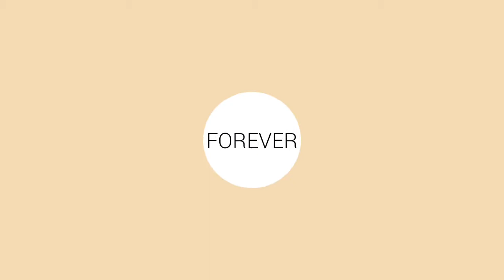ห้าทับสอง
My MiniMovie - Friends for 2018 (ZenUI)